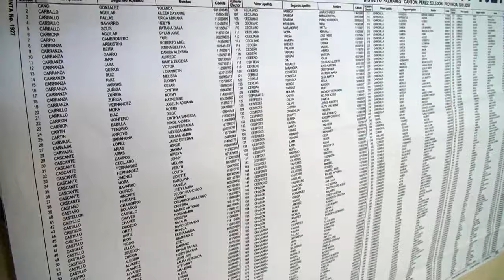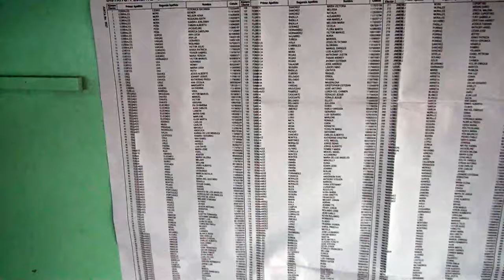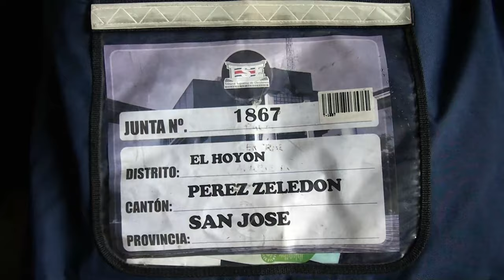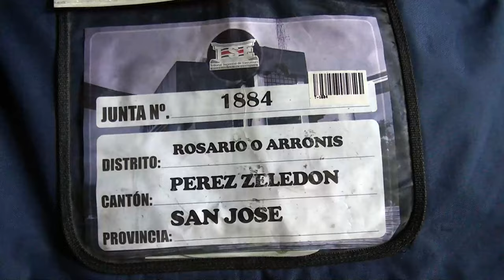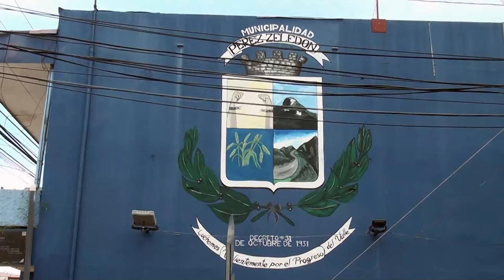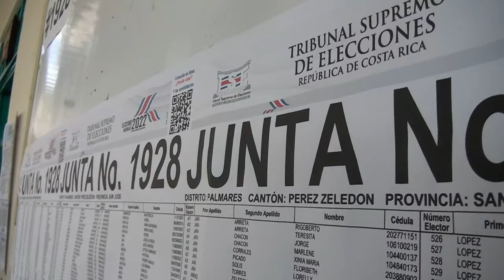Falta de información sobre candidaturas es principal crítica de ciudadanos a un mes de elecciones